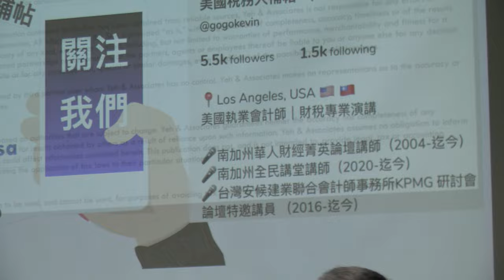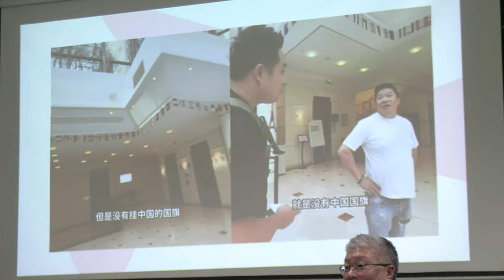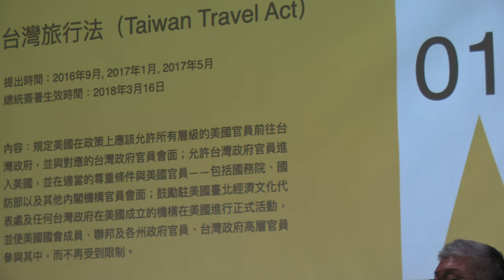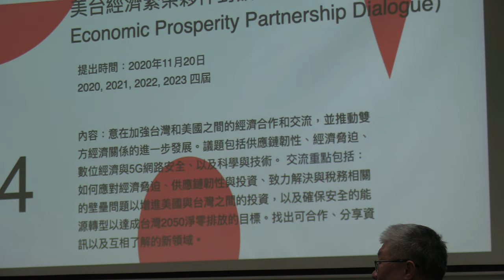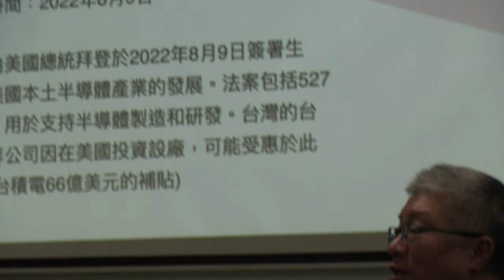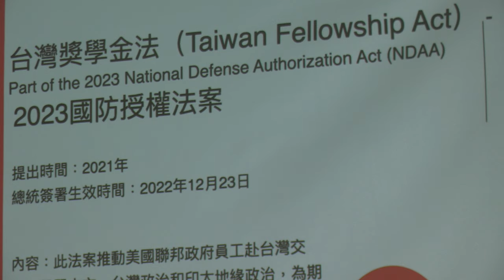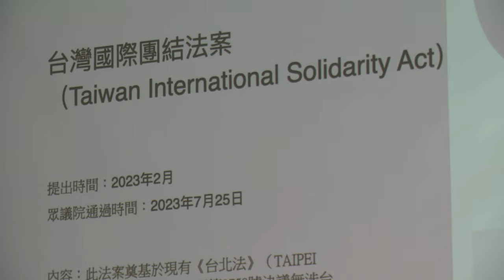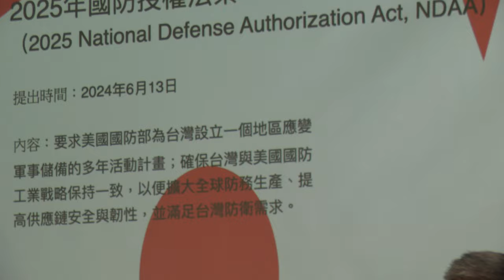UN for Taiwan 座談會(4) 葉俊麟：美國的友台法案及其影響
為了讓台灣站上國際舞台，駐洛杉磯台北經濟文化辦事處、大洛杉磯台灣會館及台灣人公共事務協會洛杉磯分會（FAPALA）在8月18日舉行「支持台灣加入聯合國」（UN for Taiwan）座談會，由國策顧問、南加大博士等深諳國際政治和台海關係的專家，講解聯合國大會2758決議等重要政策。

駐洛杉磯台北經濟文化辦事處指出，2758決議一直被中國政府惡意詮釋，不斷擠壓台灣的國際生存空間。然而，該決議並未提及台灣是中國的一部分，未來需要揭曉真相。

台灣會館董事長兼台灣總統府國策顧問田詒鴻指出，儘管大家都知道2758號決議讓台灣遭到打壓，但很多人並不明白打壓是如何造成的。

南加大在讀博士董乃昀是座談會的嘉賓之一，她曾前往瑞士日內瓦倡議台灣加入世貿組織（WTO），她在座談會上分享國際參與行動的詳情，希望年輕世代能繼續努力，為台灣爭取世界舞台話語權。

國策顧問林榮松精心準備了簡報解釋2758決議的重要性，他希望僑界和台灣外交部都能重視。林榮松指出，目前台灣外交一大挑戰是中國將2758決議和一中政策連結，還獲得許多邦交國支持，而打破該連結需要正確解讀2758決議。